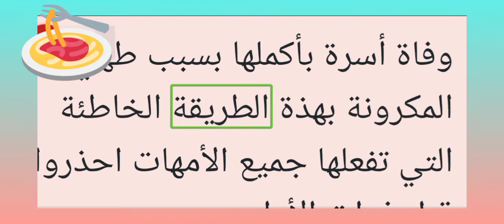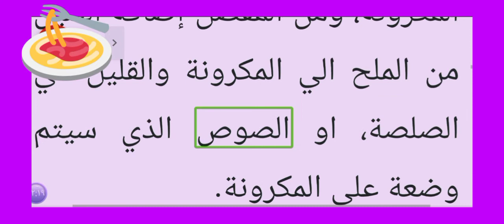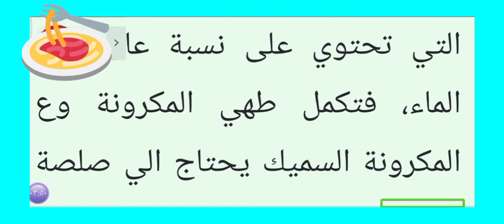وفاة أسرة بأكملها بسبب طهي المكرونة بهذة الطريقة الخاطئة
وفاة أسرة بأكملها بسبب طهي المكرونة بهذة الطريقة الخاطئة التي تفعلها جميع الأمهات احذروا قبل فوات الأوان
يتبع الكثير من السيدات بعض العادات عند طهي المكرونة، وهذه العادات تشكل خطر كبير على الصحة، المكرونة من الاكلات الشعبية التي يمكن تحضيرها بأكثر من طريقة، والمكرونة من النشويات المفيدة التي تمد الجسم بالطاقة،